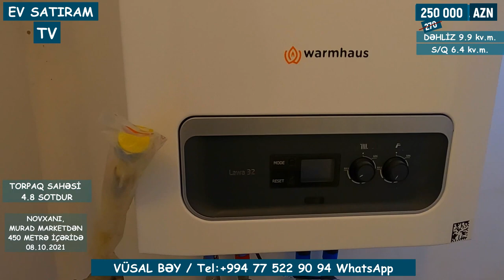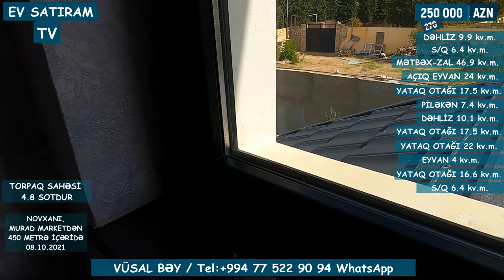TAM İSTƏDİYİNİZ YAŞANMAMIŞ HƏYƏT EVİ SATILIR NOVXANIDA/Недвижимость в Баку / EV SATIRAM TV